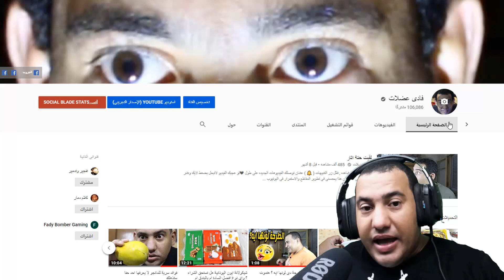هكذا يلعب احسن لاعب في فري فاير Free Fire !!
لدعم القناة ماديا
/?sub_confirmation=1
غارينا فري فاير و تقال باختصار فري فاير هي لعبة باتل رويال من تطوير 111دوتس ستوديو و نشر شركة غارينا و تم اصدارها في 4 ديسمبر 2017. اللعبة تحتوي على خمسين لاعب ينزلون في مكان واحد بحثا عن الموارد و الأسلحة لقتل الخصوم الذين يعترضونهم و للبقاء كآخر شخص حي في الجزيرة
اللعبة تشبه نفس نظام لعبة ببجى موبايل pubg mobile ولكنها فقط تكون 50 لاعب بدلا من 100 واللعبة تعمل على الموبايلات والاجهزة الضعيفة